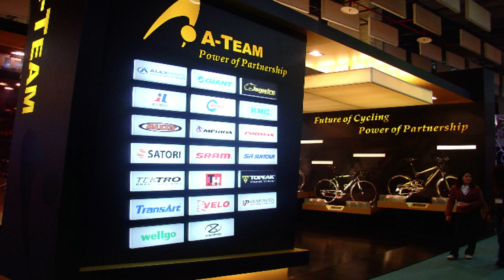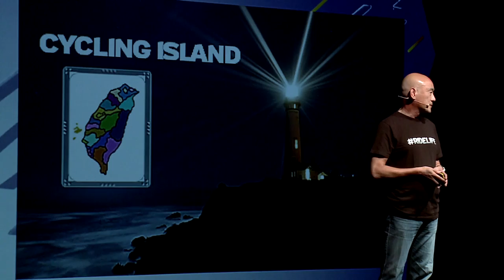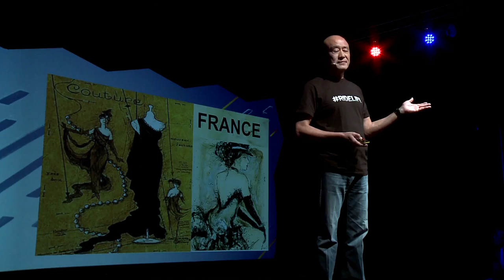前進的台灣，自行車島國：羅祥安(Anthony Lo) at TEDxTaipei 2014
「自行車平衡的辦法，就是前進。」
提到時裝，我們想到法國；提到高級鐘錶，想到瑞士；提到高級汽車，想到德國；提到最好的自行車——我們想到台灣！
捷安特的理念：「賺錢只是副產品，主要產品應是最好的服務與品質。」由販賣自行車、至分享自行車的喜樂，最後推動自行車文化，捷安特希望將最好的自行車體驗貢獻給世界，帶給大家幸福與健康，並將台灣打造成「Cycling Island」。

講者：羅祥安(Anthony Lo)
羅祥安現為巨大集團(捷安特)執行長，他與認識超過四十年的巨大集團董事長劉金標，兩人攜手將巨大從一家位於台中大甲的小工廠，躍升成為國際品牌。從代工轉成自有品牌開始，再從品牌觀點，將產品思維拓展至服務業和通路上，一路只為開發更好的產品、更好的服務以及推廣自行車的文化而努力。

羅祥安先生畢業於國立台灣大學，有四個子女，目前與家人同住在台灣台中市。身為自行車愛好者，羅祥安先生自許為「單車傳教士」，向全世界的人見證騎單車的美好。
Anthony Lo is the CEO of Giant Global Group, the world's largest bicycle manufacturer.  Working alongside Giant Chairman King Liu for the past 40+ years, the two partners help transform Giant from a small factory in Dajia,Taichung, into an international brand.  Giant made a number of pivotal transitions all in the name of promoting the culture of cycling; first, from manufacturing bikes under other private labels to establishing its own line of Giant bicycles; second, to reinforce local bicycle supply chain and to enhance its services to consumers.

Anthony graduated from the National Taiwan University.  He currently lives in Taichung City, Taiwan, with his wife and four children.  As an avid cyclist, Anthony is on a mission to promote the joy of cycling.